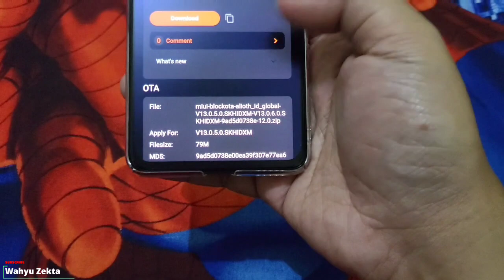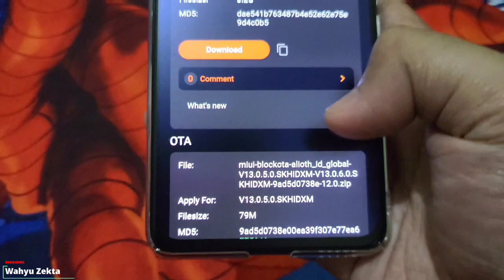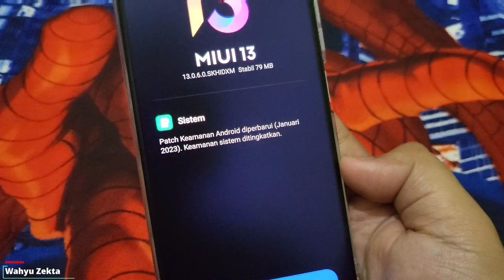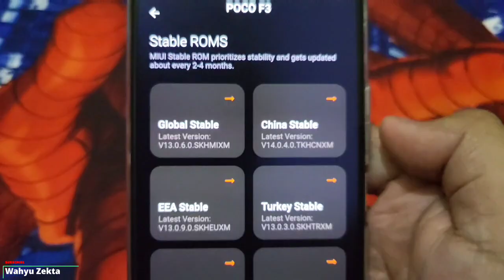NEW UPDATE MIUI 13.0.6 STABIL INDONESIA Tersedia Firmware OTA 79Mb Yang Mau Update Perhatikan ini!!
INFO Gaes Update Terbaru MIUI 13.0.6 Poco F3 Stabil Indonesia Kirain Update ke miui 14  Selengkapnya Langsung Ke videonya..

Produk yang pernah saya pake :
OFFICIAL GRUP WAHYU ZEKTA OFFICIAL
Poco F3 MIUI 13,Poco F3 MIUI 14,New Update MIUI 13.0.6 POCO F3,Update Terbaru MIUI 13.0.6 STABIL Indonesia,Update Terbaru POCO F3 STABIL MIUI 13.0.6,MIUI 13,MIUI 14